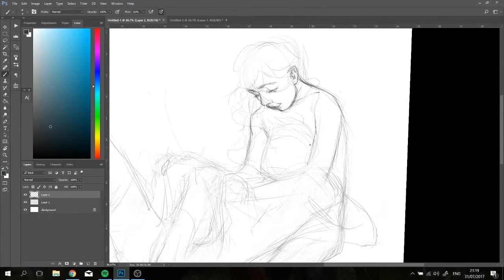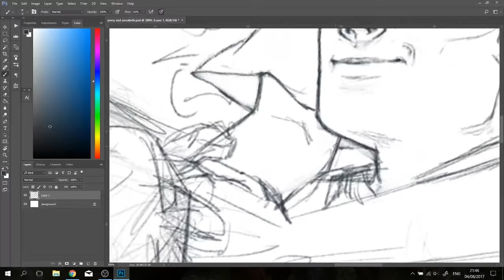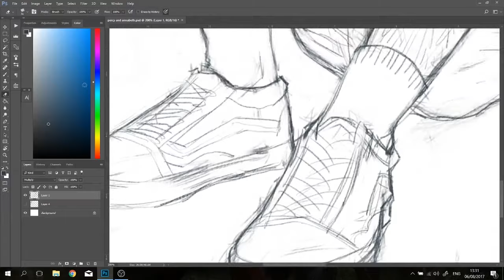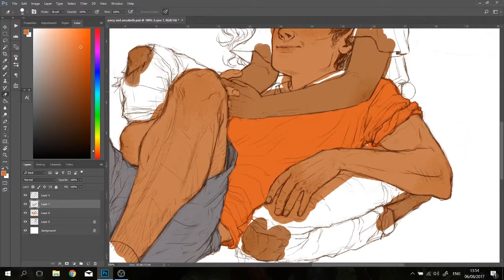MEABHD - SpeedPaint - Percy Jackson and Annabeth Chase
Percy Jackson and Annabeth Chase from "Percy Jackson and The Olympians" and "The Heroes of Olympus" by Rick Riordan

Drawn in Photoshop CS6 with a Wacom Intuos Tablet.